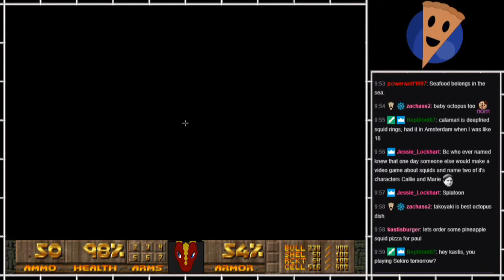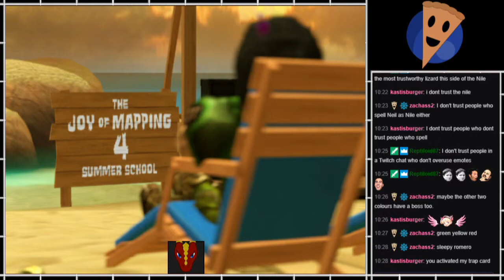PS - Doom 2 Megawad - The Joy of Mapping #4 part17